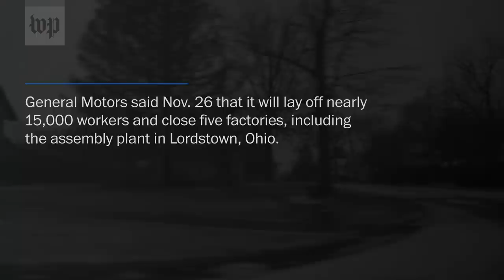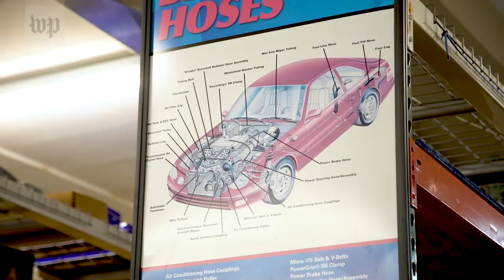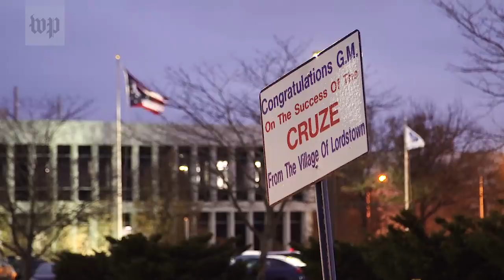‘Everyone is in shock’: Ohio community reacts to GM plant closure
After more than 50 years in Lordstown, Ohio, the General Motors assembly plant, which employs 1,500 people, is set to close by 2019. GM announced on Nov. 26 that a total of five factories will be shuttered by 2019.